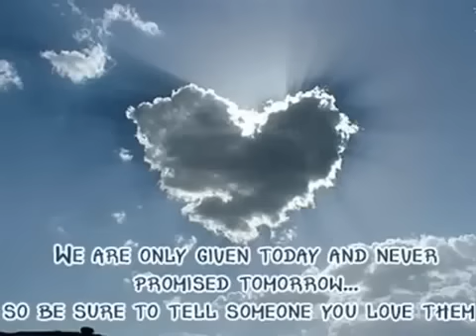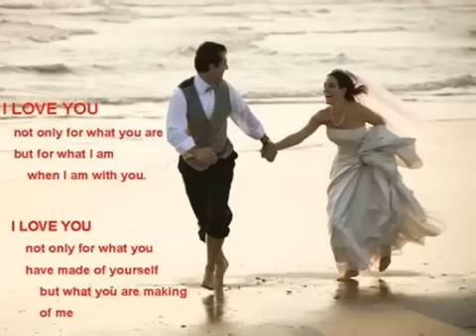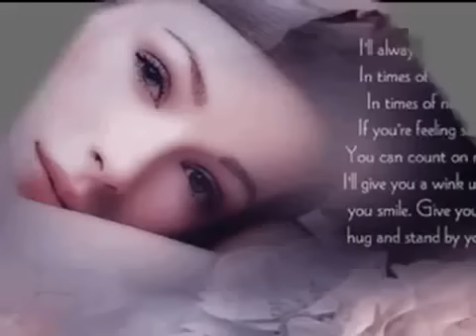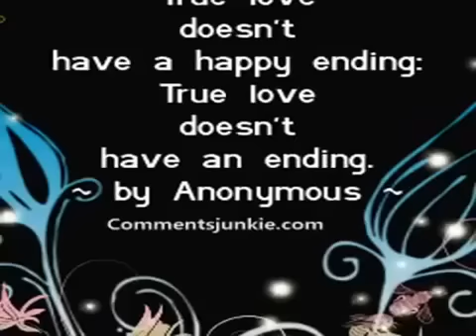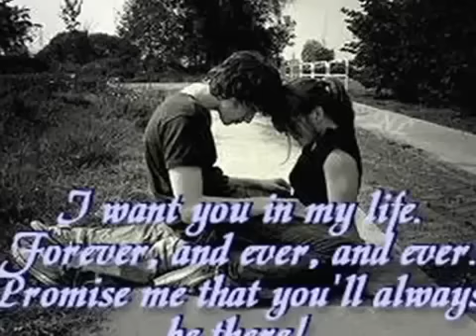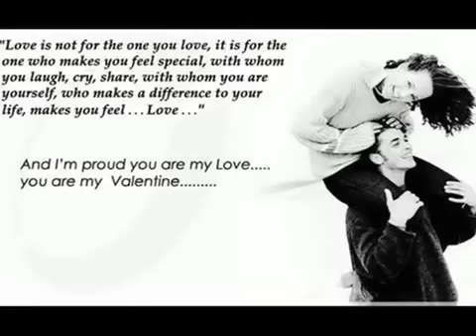Meray Sang Tu Chal Zara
When I Think You , I feel 10 Million Fireflies Dancing Around Me.!!!